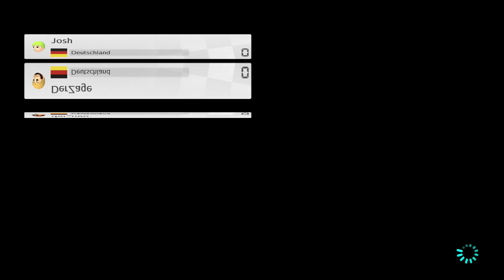Jeder kämpft! | #18 | Mario Kart 8 Deluxe